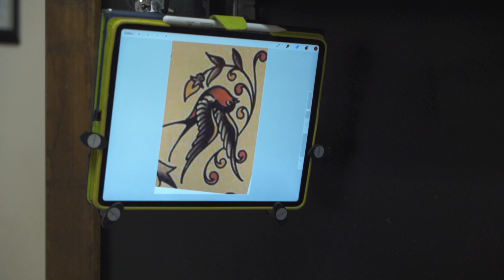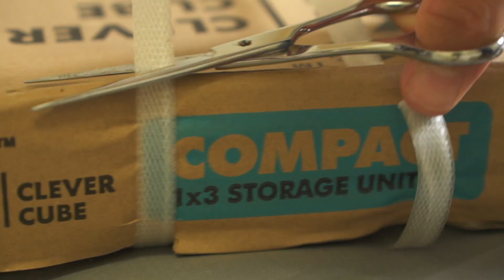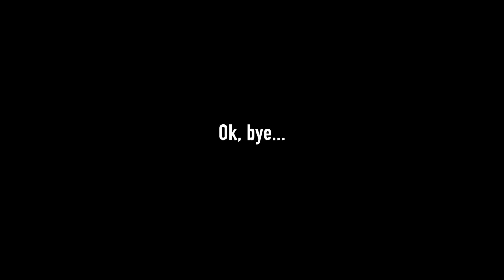I always have the best ideas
Harrys instagram

Main cam
Main lens
Lav Mic
My accesories
Cheap cam
Cheap wide lens